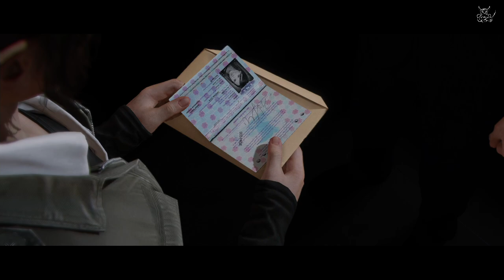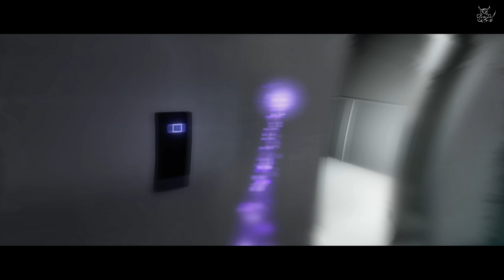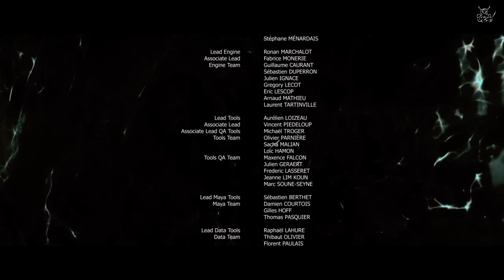Beyond: Two Souls - [#9] Финал